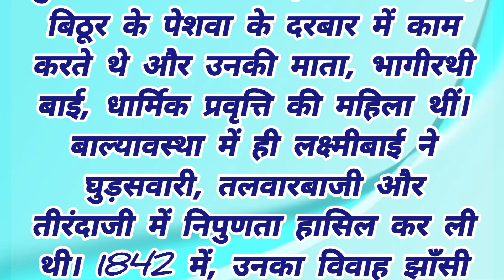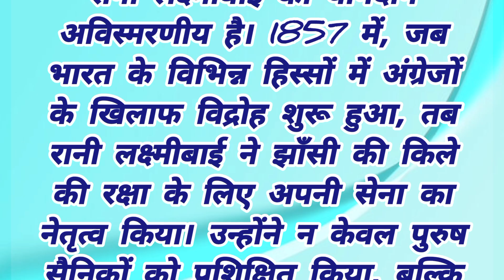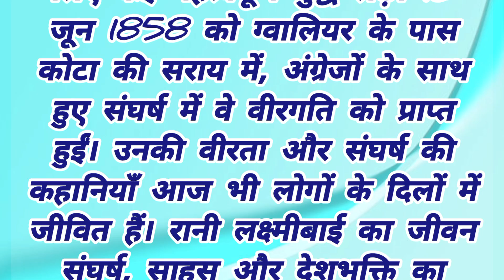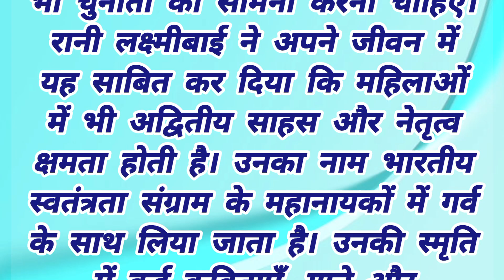रानी लक्ष्मीबाई पर अनुच्छेद